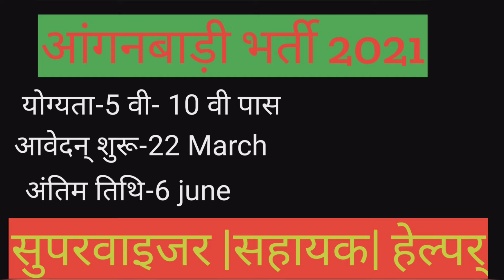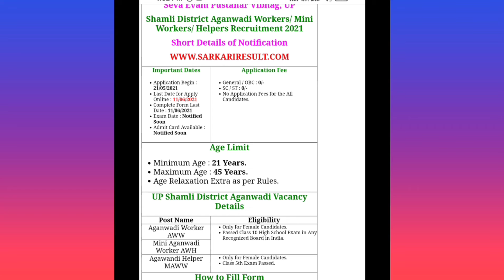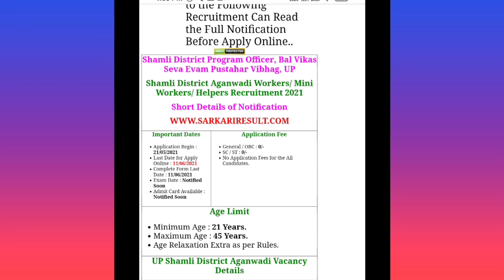anganwadi supervisor bharti 2021| anganwadi vacancy 2021| anganwadi bharti 2021#anganwadisupervisor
आंगनवाड़ी मेरिट लिस्ट जारी || anganwadi vacancy 2021 || anganwadi bharti 2021 || anganwadi news ||

53000 पदों पर आंगनवाड़ी भर्ती | supervisor news | mini anganwadi | anganwadi | supervisor bharti news

anganwadi
53000 pado pr anganwadi bharti
anganwadi vacancy news
anganwadi ki bharti kab ayegi
10th pass anganwadi
UP Anganwadi Recruitment 2021 anganwadi helpers
Hindi
Hindi news
mini Anganwadi workers
anganwadi supervisor
supervisor vacancy 2021
supervisor vacancy news
supervisor bharti 2021
supervisor bharti
supervisor bharti news
news
today news
supervisor news

आंगनबाड़ी कार्यकर्ता
मिनी आंगनबाड़ी कार्यकर्ता
आंगनवाडी सहायिका
Anganbadi bharati eligibility qualification salary

10th pass anganwadi
anganwadi worker
anganwadi salary
anganwadi bharti 2021 anganwadi supervisor
anganwadi sarkari naukri Anganwadi news
up anganbadi bharati 2021 eligibility anganbadi bharti 2021

बाल विकास सेवा एवं पुष्टाहार विभाग
Bal Vikas Seva Evam Pushtahar Vibhag
anganwadi bharti
10th pass anganwadi
UP Anganwadi Recruitment 2021
anganwadi helpers | mini Anganwadi workers | anganwadi supervisor